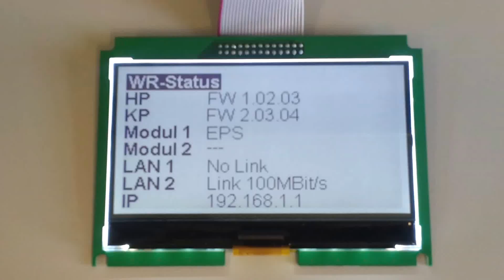240x128 | COG LCD | NT7553H | 6800 Interface | ASTN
Controller: dsPIC33 .
µGUI - my open source GUI project:
If you have any questions regarding this video, please feel free to discuss them on my forum